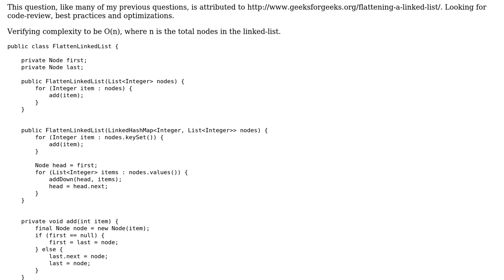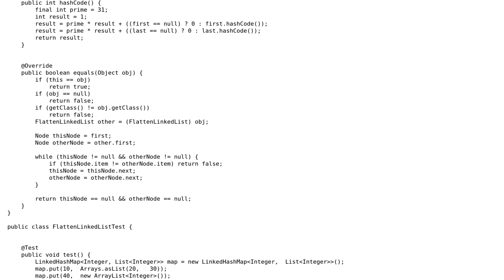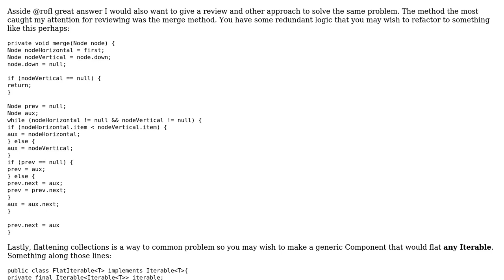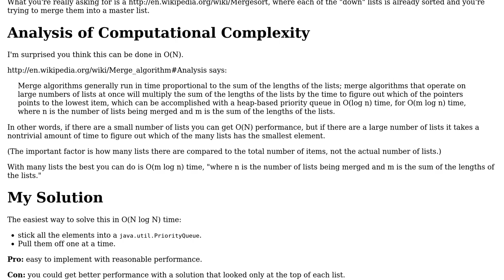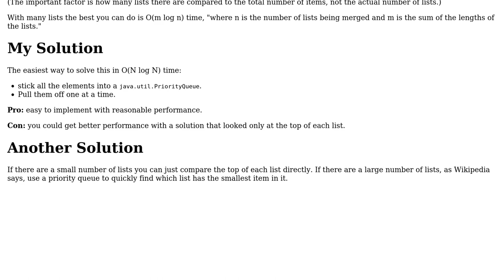Code Review: Given a two dimensional linked list, create a flattened sorted list (3 Solutions!!)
Code Review: Given a two dimensional linked list, create a flattened sorted list

With thanks & praise to God, and with thanks to the many people who have made this project possible! | Content (except music & images) licensed under CC BY-SA | Music | Images & others | With thanks to user rolfl user Matthew Jacobs user JavaDeveloper user Bruno Costa and the Stack Exchange Network Trademarks are property of their respective owners. You are responsible for your own actions.